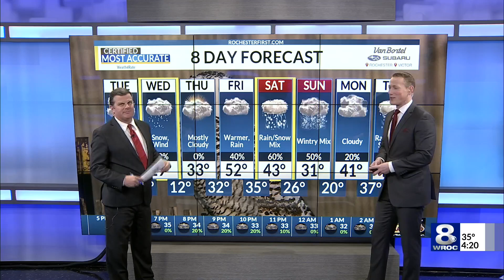Wild wind creates white-capped waves along Lake Ontario — January 6, 2020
Yet another wild wind event along Lake Ontario Monday, which makes six such occasions since October, and the further east your went, the stronger the wind became.